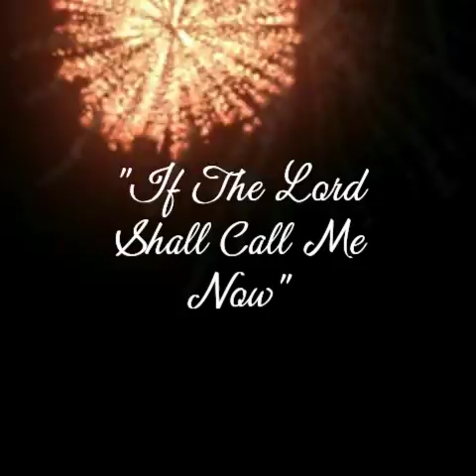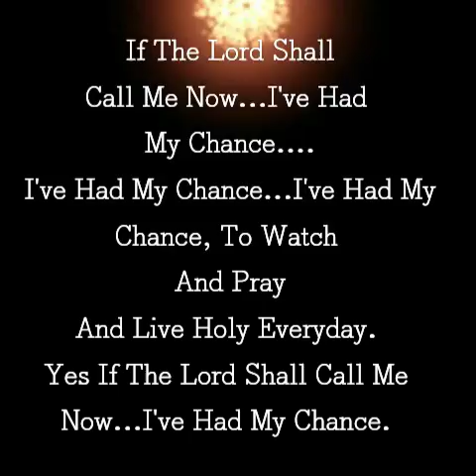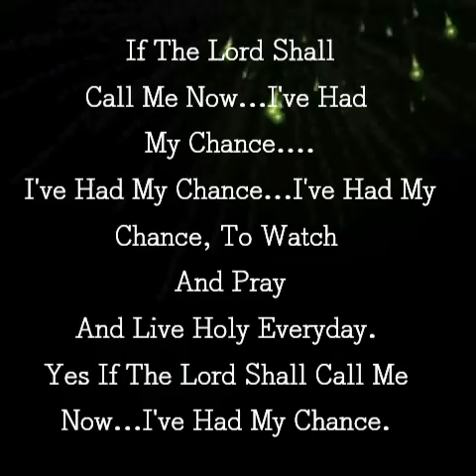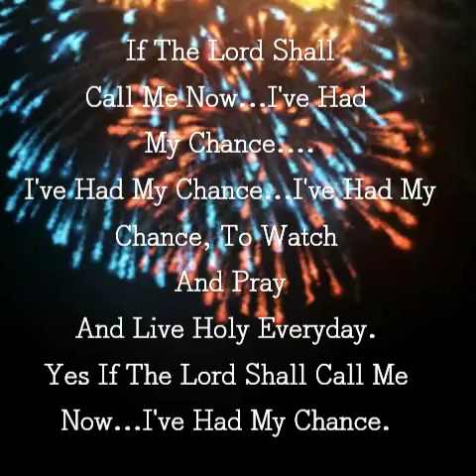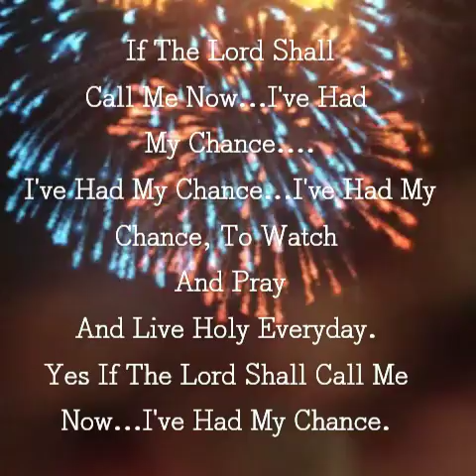If The Lord Shall Call Me Now